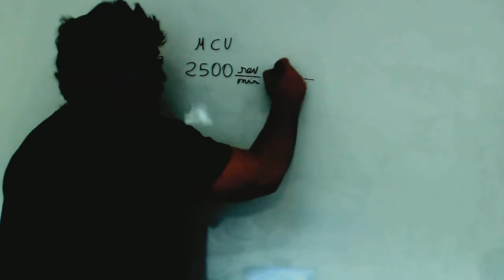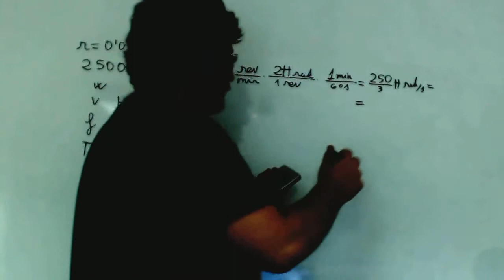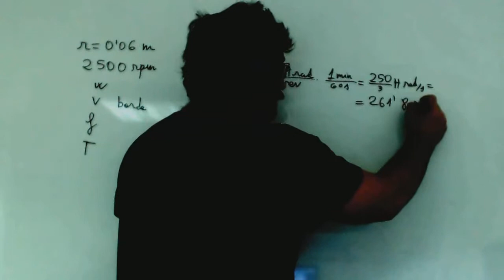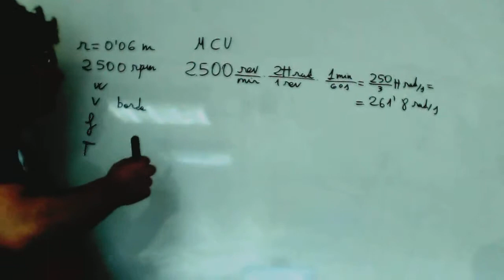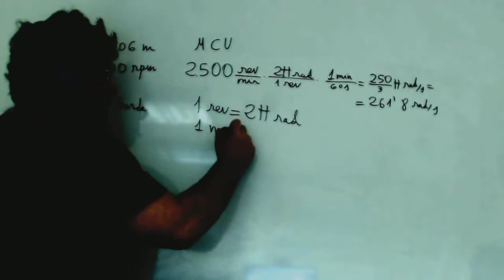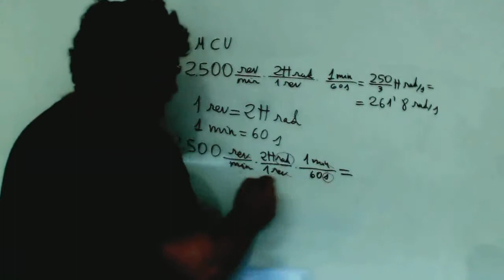Movimiento Circular Uniforme 02 Matematicas 1º Bachillerato Academia Usero Estepona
Movimiento Circular Uniforme 02 Matematicas 1º Bachillerato